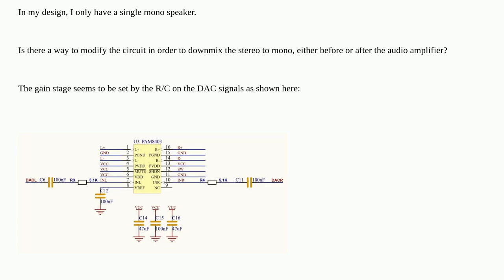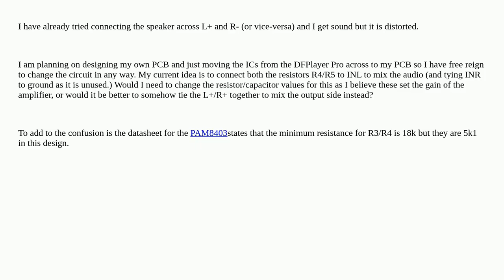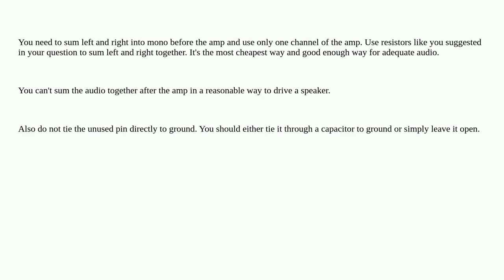Electronics: How can I down mix stereo to mono audio on a DFPlayer Pro?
How can I down mix stereo to mono audio on a DFPlayer Pro?

A special thanks goes out to the community

  audio dfplayer mp3 amplifier analog